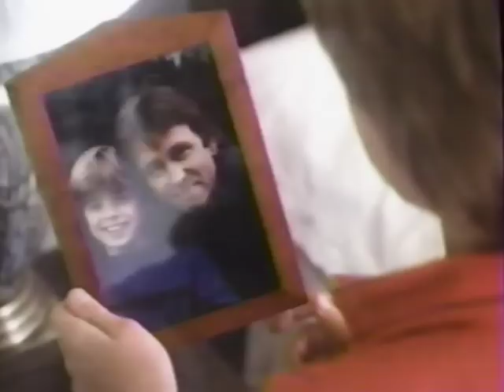John Ritter - The Summer My Dad Grew Up - 1991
John Ritter TV movie from 1991.